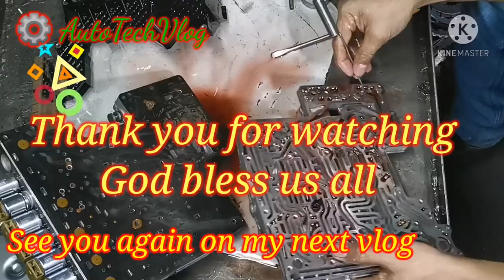Automatic Transmission Valve Body Ford Expedition | Part 1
People nowadays go to youtube to search for something.
It is either they want to be entertained or to learn something like How-Tos and DIYs.

My channel showcases topics involving AUTOMOTIVE. This channel will help you LEARN some basic knowledge about cars on how to fix them, what you can do about it, and how you can easily apply what you learn and fix your own car.

I will explain them as simply as I can using minimal jargon and translating them into layman's terms.